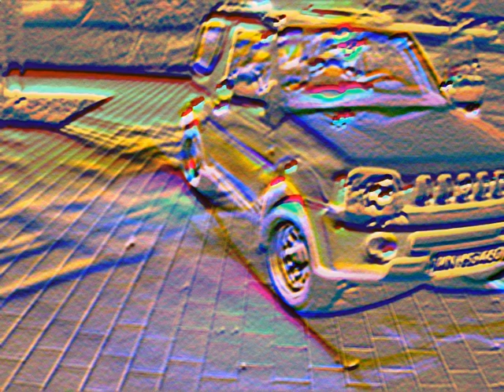ROB´s JIMNY - Suzuki Jimny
Rob´s Jimny, Music Krypt XIX